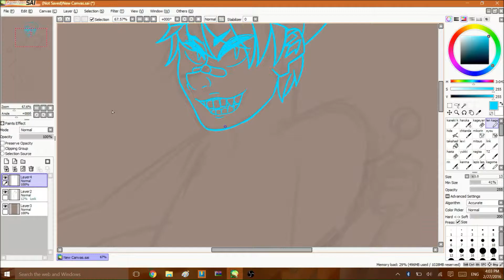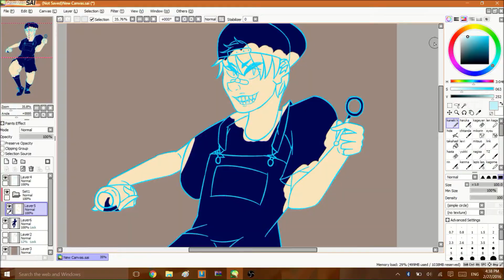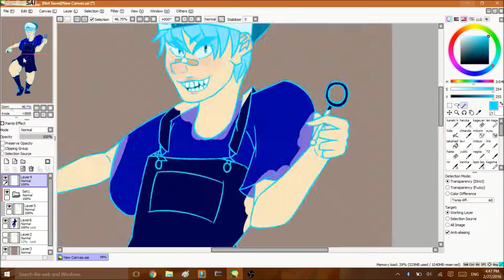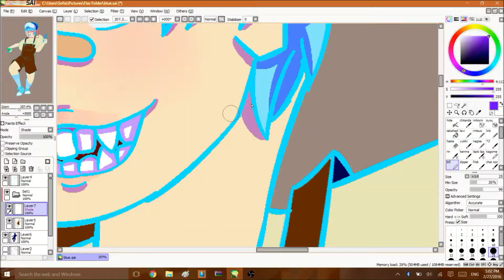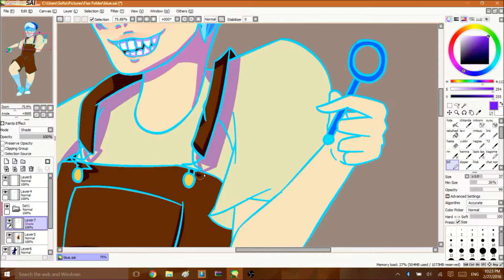Speedpaint [Squirtle: Blue]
I've gotten a little too attached to my squirtle from the red and blue release... sigh, i love 'em so much...